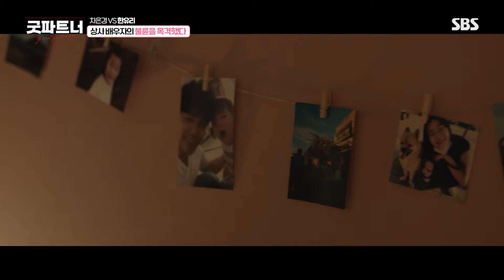신입 변호사와 베테랑 변호사의 강렬한 첫 만남🔥 대문자 T 장나라와 대문자 F 남지현의 기싸움 모먼트👀 | 굿파트너 | SBS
이혼이 ‘천직’인 스타 변호사 차은경과 이혼은 ‘처음’인 신입 변호사 한유리의 차갑고 뜨거운 휴먼 법정 오피스 드라마

SBS 금토드라마 '굿파트너'